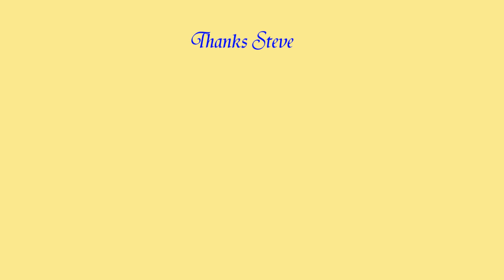ELR Small Engines Weekend Part 2 18 04 2015